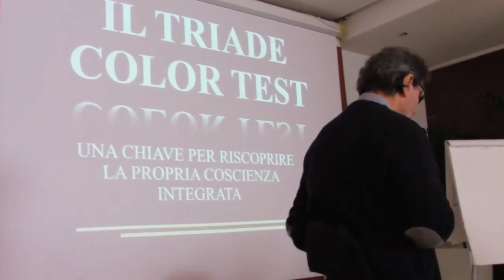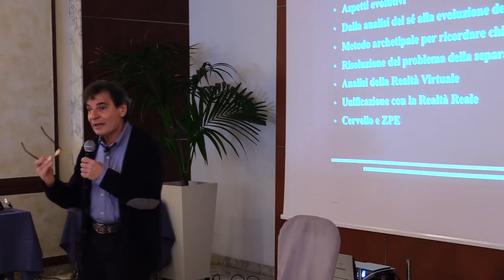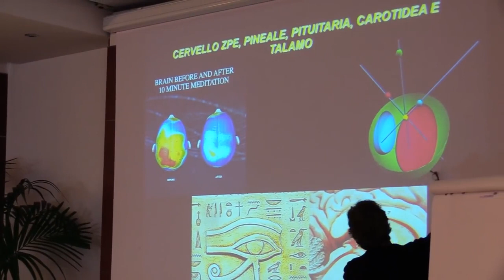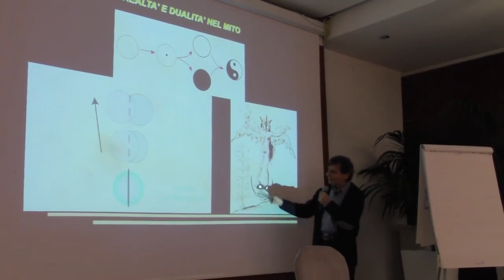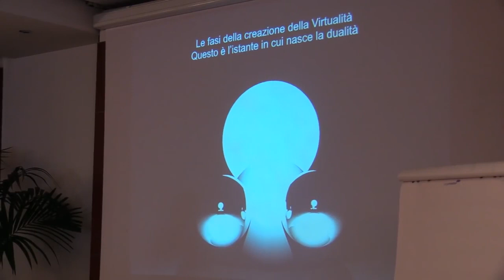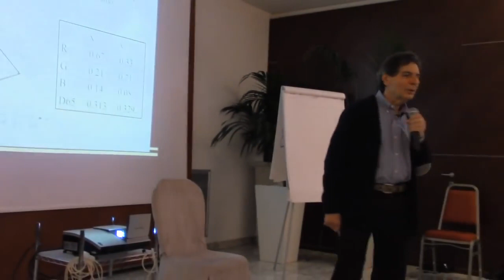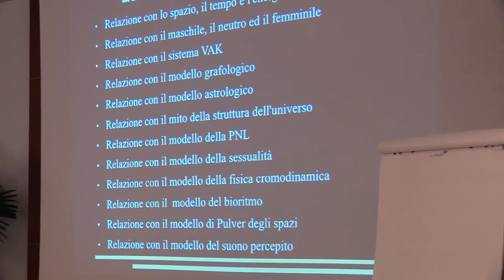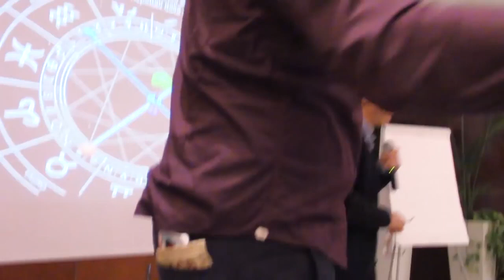Corado Malaga TCTDF parte 1